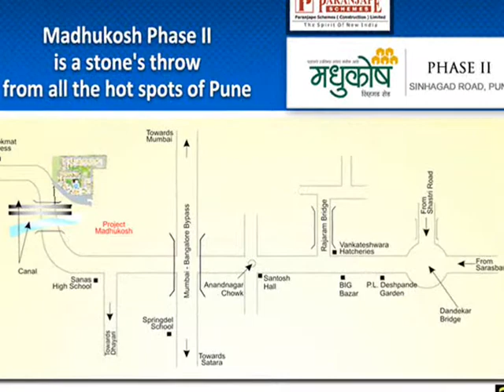Paranjape Schemes Madhukosh Ph II - Luxurious Terrace Apartments Pune, Sinhagad Road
Happy living continues at Paranjape's Madhukosh Phase II which offers 1, 2 and 3BHK Terrace homes. Greenery all around, fresh air to breathe and lively atmosphere make the stay worth at Madhukosh Phase II. A blend of contemporary amenities and ease is what this project is all about.

Being located on Singhagad road, Madhukosh Phase II is a stone's throw from all the hot spots of Pune. The unique feature of this place is that every home comes with a terrace that gives you your personal space to enjoy the engulfing green scenery. All in all, Madhukosh Phase II is the place to be and settle happily ever after.

Madhukosh II has a range of 1 to 3 BHK homes customizable to every kind of requirement be it a Bachelor's pad or a cozy home for a "hum do , hamare do" unit or a joint family of two generations where the elders are being carefully looked after. Madhukosh II homes come with a terrace according you your exclusive space and views to pass your well earned leisure time.

The very location of Madhukosh II is a highpoint in terms of ease of commutation to-n-fro the city center and an enviable proximity to the soothing hues and hush of Khadakvasla Lake and its surrounding greenery. While Kothrud, Karvenagar, Warje areas are a mere 10 minute drive; Deccan Gymkhana is a manageable 15 minutes away from project Madhukosh II.

Focused as it were on creating economy housing solutions, Paranjape Scheme's remain committed to maintaining high standards of amenities and infrastructure at Madhukosh II. All units are fitted with superior quality fittings and fixtures and the common facilities include swimming pool, children's play area, club and gym and a power back-up to two lifts to service its residents round the clock.